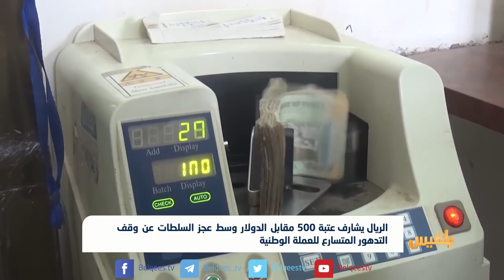الريال يشارف عتبة 500 مقابل الدولار وسط عجز السلطات عن وقف التدهور للعملة | تقرير: ياسين التميمي